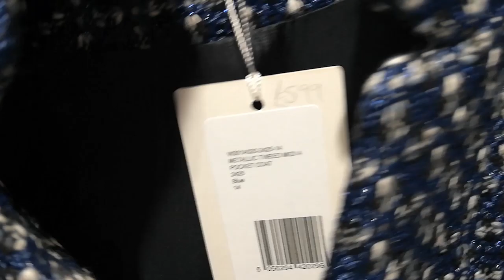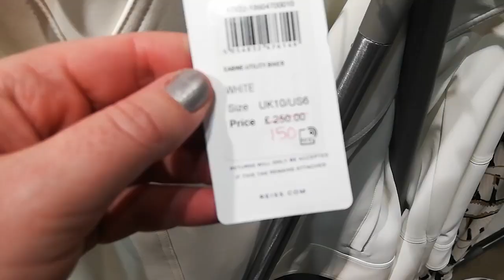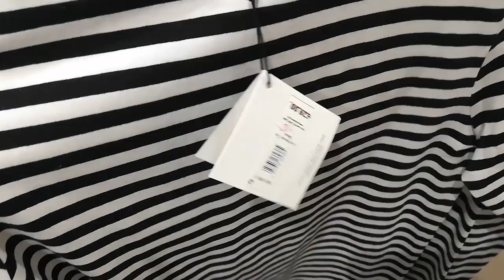LIVE: АНГЛИЯ: ЛОНДОН: Женская одежда в магазине John Lewis (на Oxford street)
15 марта 2020, мне удалось попасть на Оксфорд стрит и прогуляться по магазинам центрального Лондона. Здесь я показываю и рассказываю, какие бренды можно найти в Джон Льюисе, сколько там стоят вещи, а также какие бывают скидки.